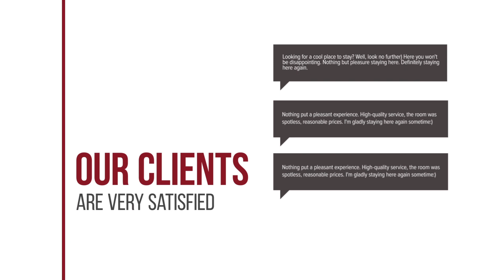Parfun Guesthouse hotel review | Hotels in Ban Phe | Thailand Hotels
Parfun Guesthouse hotel video review. Hotels in Ban Phe, asian 3 stars hotels.